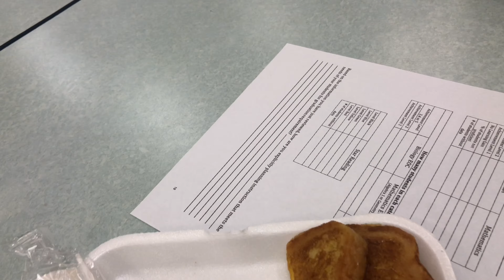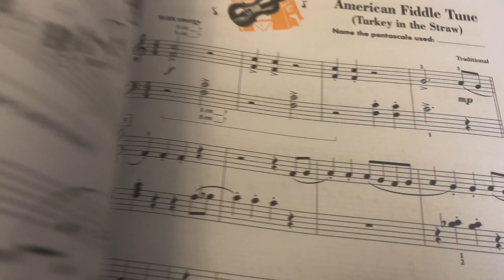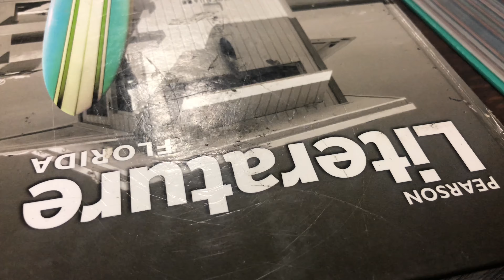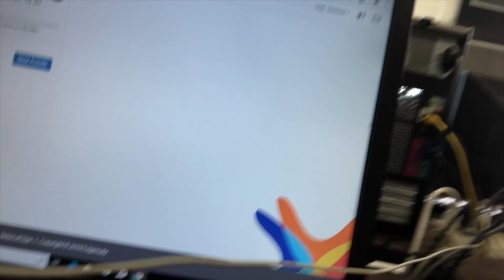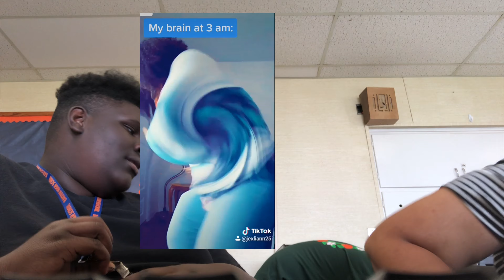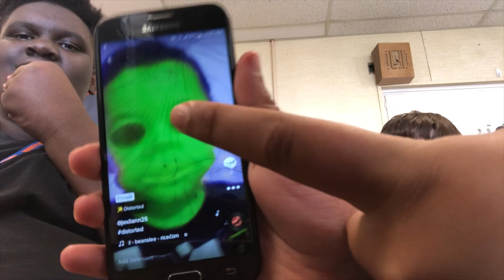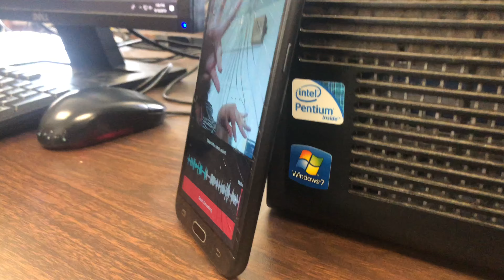high school vlog😭| first long video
Thank you guys for eating video 😉
Thanks 🙏